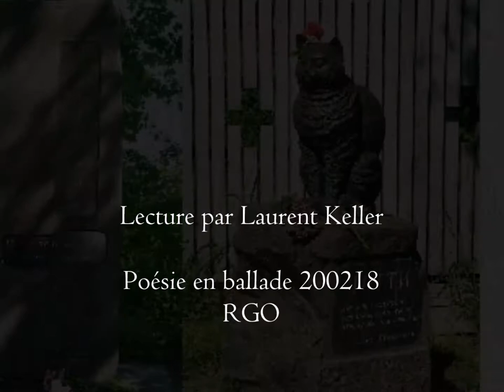Ma vie, ma mort et mon destin, Edith Södergran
Lecture par Laurent Keller

Ma vie, ma mort et mon destin

Je ne suis rien qu'une immense volonté, une immense volonté
- de quoi, de quoi ?
Autour de moi tout est ténèbres,
je ne peux soulever un fétu de paille.
Ma volonté ne veut qu'une chose,
mais cette chose je ne la connais pas.
Quand éclatera ma volonté, je mourrai :
MA vie, ma mort et mon destin, je vous salue.

(Traduction Carl Gustav Bjurström et Lucie Albertini, éditions Orphée La différence)

Poésie en ballade 200218
RGO